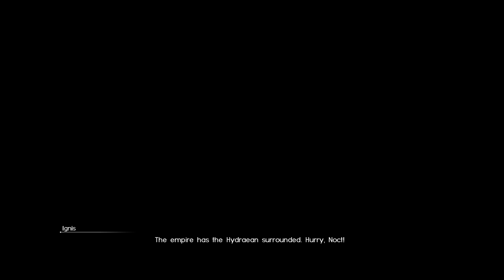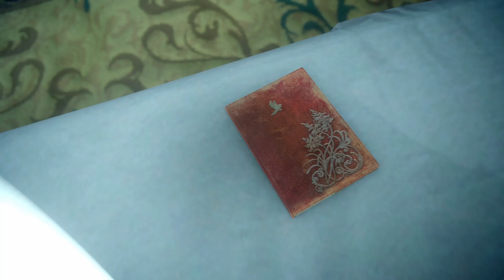Final Fantasy 15 Walkthrough Part 16 - Leviathan (FFXV PS4 Pro Let's Play Commentary)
Final Fantasy XV Gameplay Walkthrough Part 1 - First 1.5 Hours! (FFXV PS4 Pro Let's Play Commentary)

Final Fantasy 15 Walkthrough! Walkthrough and Let's Play Playthrough of Final Fantasy XV with Live Gameplay and Commentary in 1080p high definition at 60 fps played on PlayStation 4 Pro. This Final Fantasy XV walkthrough will be completed showcasing every level, mission, boss, and story ending.

United Kingdom
United States

Gameplay:
Final Fantasy XV is an open world action role-playing game where players take control of main protagonist Noctis Lucis Caelum during his journey across the world of Eos. While accompanied by three companions Gladiolus, Ignis and Prompto, Noctis is the only character directly controlled by the player: he can navigate through simple movement, jump small obstacles, sprint for a limited time, and perform context-based actions such as taking cover behind objects. The world is a large connected landmass that can be explored on foot, or by using the party's car "Regalia" or chocobos, recurring galliform birds in the Final Fantasy series. Both the Regalia and chosen Chocobos can be customised by the player, and Chocobos can join in battles if their connection to the characters is strong enough. While Chocobos are controlled manually, the Regalia can be either manually or automatically controlled. The party can also fast-travel to areas unlocked on the world map. The Regalia must be refueled periodically at petrol stations. In towns the party can visit, there are inns and hotels where they can stay, shops where items and equipment can be purchased with the in-game currency gil, and Information Brokers, non-playable characters (NPCs) who provide information on quests, from main story missions to side quests. Side quests are also available from individual NPCs found in towns. During some story sequences, dialogue choices will appear for Noctis, with the selected option altering the response from NPCs.

Story:
Final Fantasy XV takes place on the Earth-like world of Eos. The land, once divided between multiple nations including Lucis and Tenebrae, has almost entirely come under the dominion of the empire of Niflheim. Only Lucis has managed to keep Niflheim's Magitek army at bay through the use of its crystal, a magical artifact gifted by the world's deities in antiquity, accessed through the hereditary Ring of the Lucii and draining the reigning king of his life-force through its use. Due to possessing the world's last crystal, Lucis develops into a society isolated from the rest of Eos. Tenebrae has retained limited autonomy as Niflheim's vassal due to being the home of the Oracle, a priestess with the ability to commune with the world's deities and halt a worldwide catastrophe referred to as "the Plague of the Stars". Significant beings within the world of Eos are the Astrals, a race created by the world's deities that serve as the guardians of the natural world and are divorced from human affairs.

Developer: Square-Enix
Publisher: Square-Enix
Release: November 29, 2016
Genre: Japanese Role Playing Game JRPG
Platforms: PlayStation 4, XBOX One